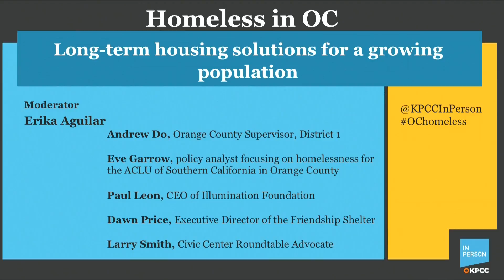Homeless in OC: Long-term housing solutions for a growing population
Steps are underway to find immediate relief to homelessness, but what is being done to address long-term homelessness and housing in Orange County? What is working? What’s not? How are residents affected?  And how can we all work together to end homelessness? Join KPCC’s Orange County reporter Erika Aguilar as she moderates a discussion around this ongoing issue.